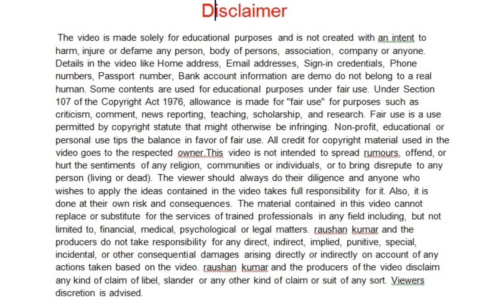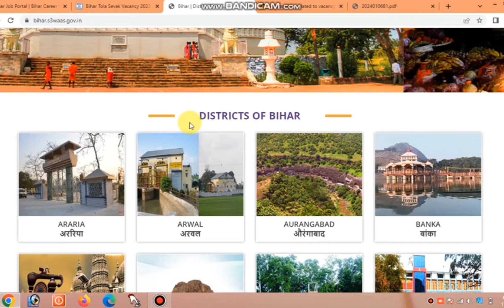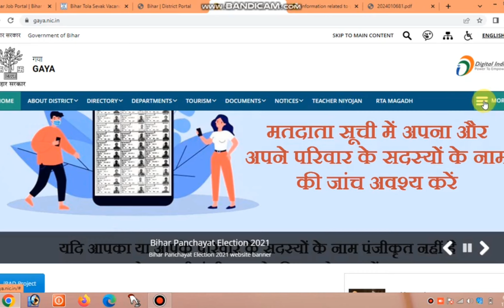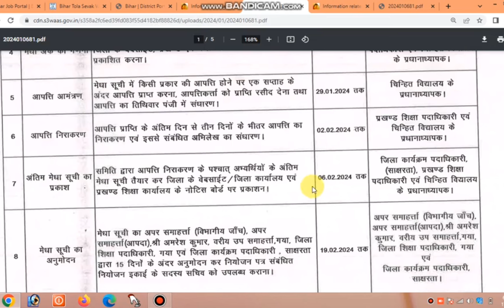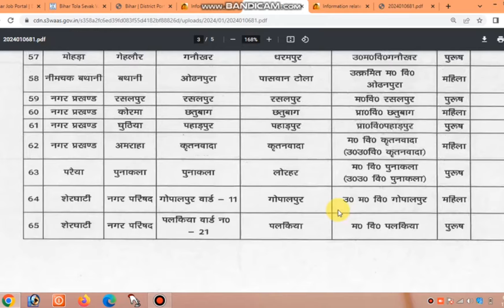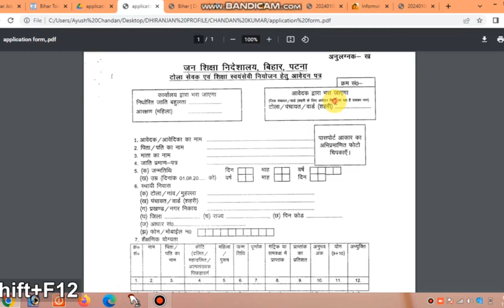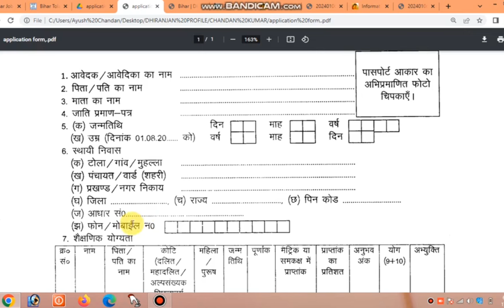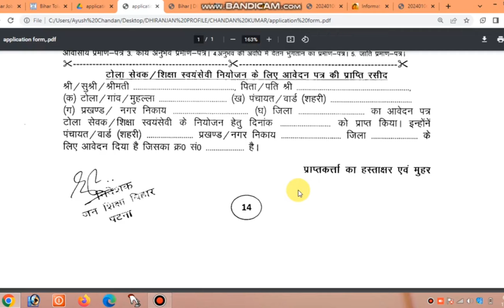Bihar Tola Sevak Teacher 2024 | बिहार टोला सेवक शिक्षक भर्ती 2024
Bihar Tola Sevak Bharti 2024 : बिहार महादलित दलित एवं अल्पसंख्यक अतिपिछड़ा वर्ग अक्षर आँचल योजना के तहत शिक्षा सेवक एवं शिक्षा सेवक तालीमी मरकज पद पर  भर्ती के किये नोटिफिकेशन जारी कर दिया गया है बिहार में कुल 2578 शिक्षा सेवक (टोला सेवक ) और तालीमी मरकज के लिए पद खली है जिसमे स्थानीय निवासियों से आवेदनलिया जायेगा जिसमे मेट्रिक पास अभ्यर्थी आवेदन कर सकते हैं |
BIHAR TOLA SEVAK 2024 || बिहार टोला सेवक भर्ती 2024 || BIHAR SIKSHA SEVAK BHARTI || Talimi Markaj
Search Topics...
Bihar Tola Sevak vacancy 2023-24
Bihar Tola Sevak Bharti Latest News
Bihar Tola Sevak new update
Bihar Tola Sevak Bharti
Bihar Tola Sevak Bharti 2023
Bihar Tola Sevak naya notification Jari
Bihar Tola Sevak ka notice kaise check Karen
Shiksha Sevak Bharti
Bihar shiksha Sevak vacancy
Bihar shiksha Sevak ka form apply kaise karen
Bihar shiksha Sevak Bharti 2023
Shiksha Sevak apply
Shiksha Sevak ka form kaise download
Shiksha Sevak ka salary kya hai
Shiksha Sevak salary
Bihar talimi markaj
Bihar talimi markaj ka notice kaise download
Bihar talmi markaj Bharti 2023
बिहार टोला सेवक वैकेंसी 2023
बिहार शिक्षा सेवक भर्ती 2023
बिहार तालिमी मरकज भारती 2023ए24
बिहार टोला सेवक का फॉर्म कैसे भरें
application form